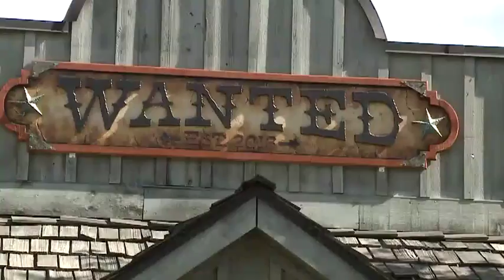Discover Colorado - Frisco #1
Odyssey